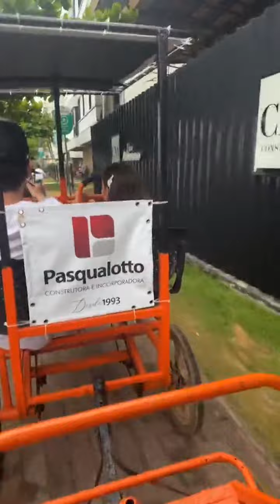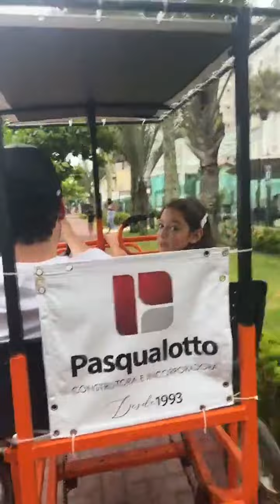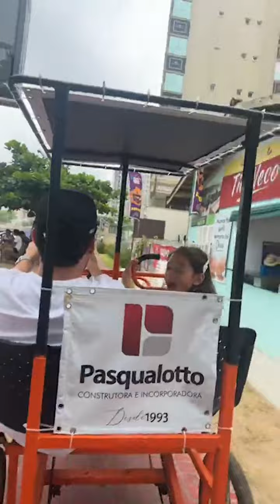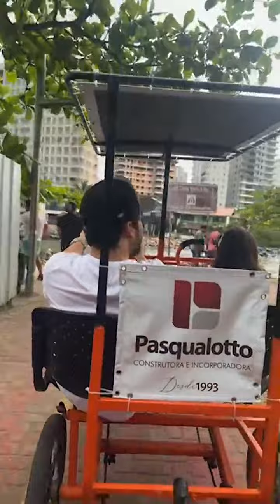LIVE FERNANDO PASSEANDO COM A FILHA